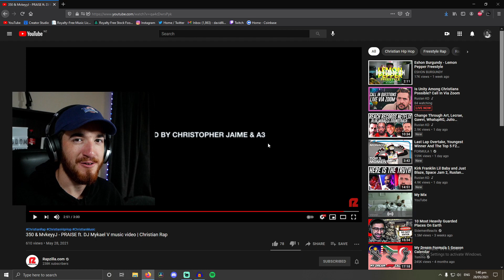PRAISE - 350 & MVKEYYJ (feat. DJ MYKAEL V) REACTION!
Reaction to PRAISE by 350 & MVKEYYJ featuring DJ MYKAEL V